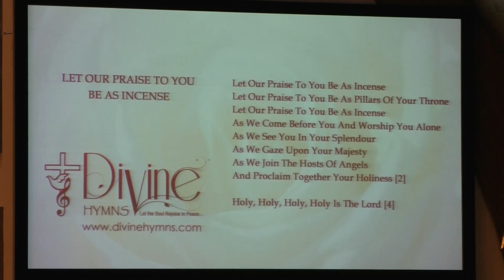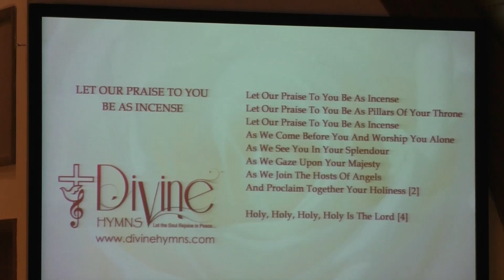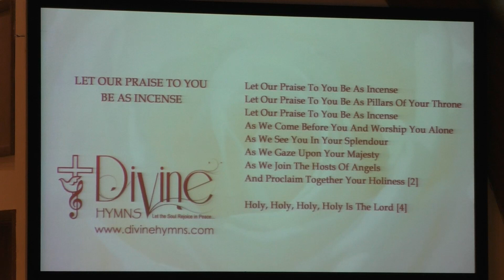10 23 2022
Sermon: "The Fragrance of Christ"
Scripture Reading: "2 Corinthians 2:14-16"
Message by Tom Hutson